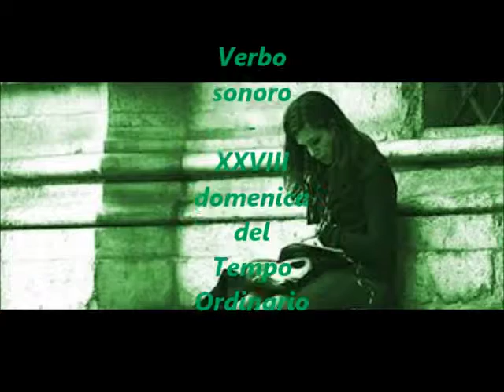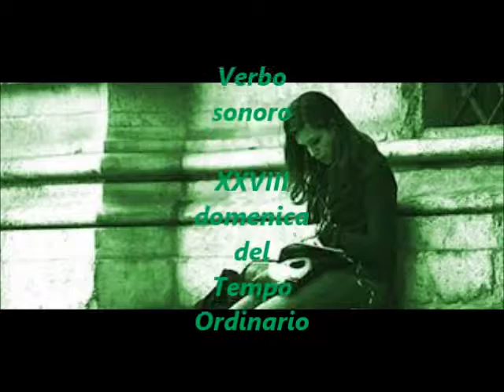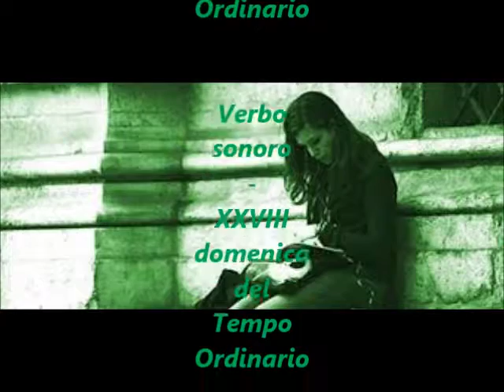Verbo sonoro - XXVIII domenica del Tempo Ordinario 2016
Su Radio Speranza il Vangelo della XXVIII domenica del Tempo Ordinario (Lc 17,11-19)